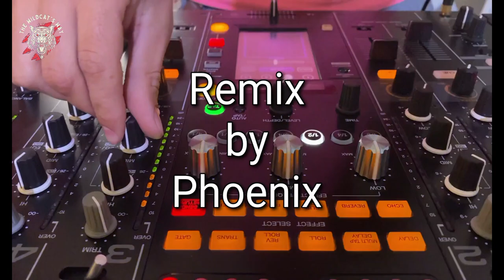Beatbox Remix Alpha 2